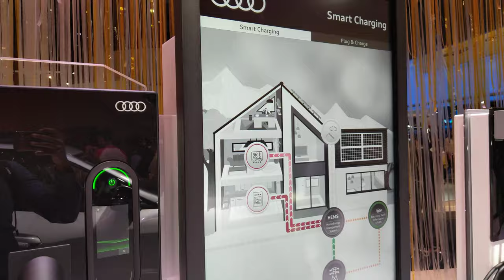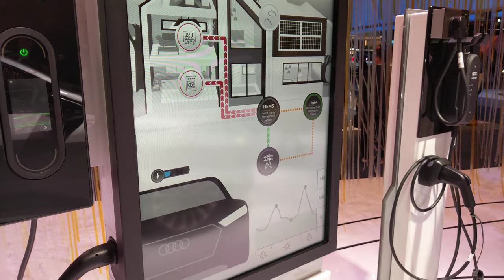Audi's e-tron Wall-Charger and CUV, CES 2020 [4K]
Audi - e-tron Sportback Quattro

Video taken at CES 2020 from Audi booth.

All content in this video is owned by Audi of America.